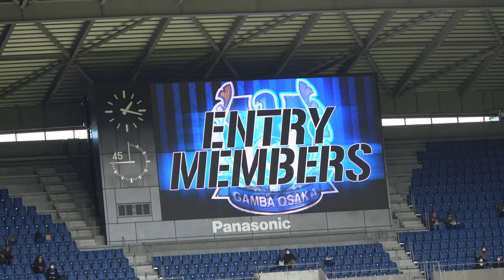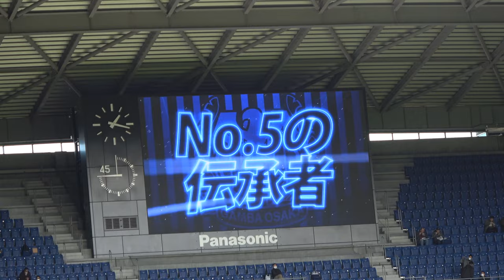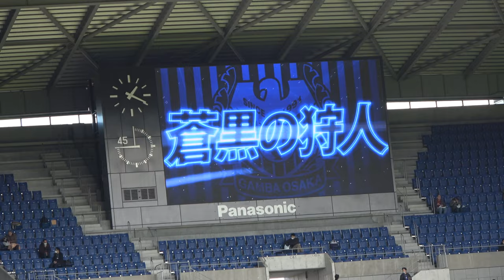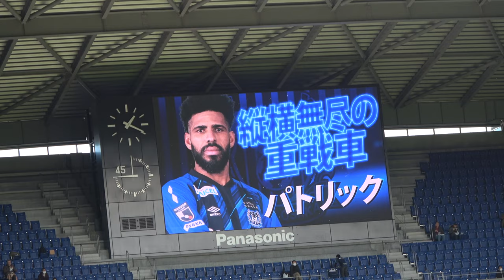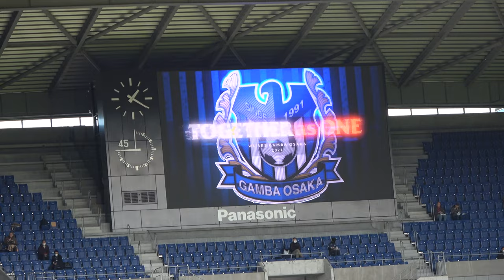エントリーメンバー紹介 2021.12.4 ガンバ大阪vs湘南ベルマーレ GAMBA OSAKA vs SHONAN BELLMARE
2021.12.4 ガンバ大阪vs湘南ベルマーレ GAMBA OSAKA vs SHONAN BELLMARE

【スポーツ動画】
① 【5得点】AT6分〜ガンバ歓喜の瞬間〜ガンバクラップ ガンバ大阪vs北海道コンサドーレ札幌 GAMBA OSAKA vs CONSADOLE SAPPORO 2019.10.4【400勝】

② ガンバ大阪サポーターの応援が凄すぎて涙が止まらない ガンバ大阪vsセレッソ大阪 GAMBA OSAKA vs CEREZO OSAKA 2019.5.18 パナソニックスタジアム【大阪ダービー】

③ 【涙腺崩壊】播戸竜二 引退セレモニー ガンバ大阪vsサガン鳥栖 GAMBA OSAKA vs SAGAN TOSU 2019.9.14 パナソニックスタジアム吹田

・ソニー SONY ステレオマイクロホン ECMXYST1M C

・ソニー SONY アクセサリーキット ACC-TCV7C

・HAKUBA 55mm レンズフィルター XC-PRO 高透過率 撥水防汚 薄枠 日本製 レンズ保護用 CF-XCPRLG55

・ソニー SONY ショルダーバッグ  ソフトキャリングケース LCS-U21 BC SYH

・iPhone13